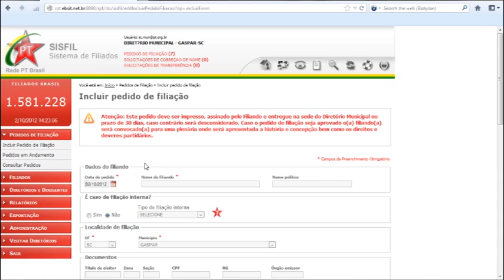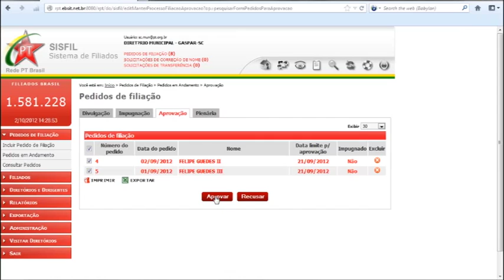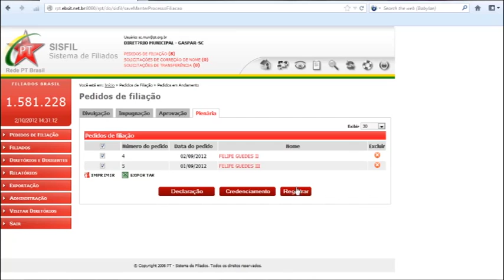SORG - Pedidos de Filiação - Plenárias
A Secretaria Nacional de Organização produziu, em parceria com a Secretaria Nacional de Comunicação, o primeiro vídeo tutorial para orientar as instâncias partidárias na utilização dos Sistemas da RedePT Brasil.

Videos do Carlos Arabe

Felipe Guedes
(SORG/PT)